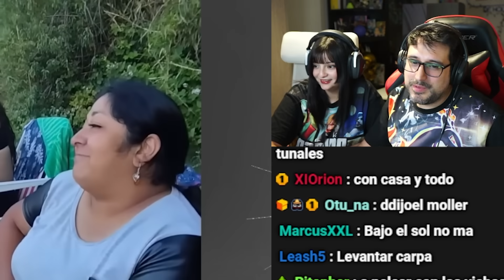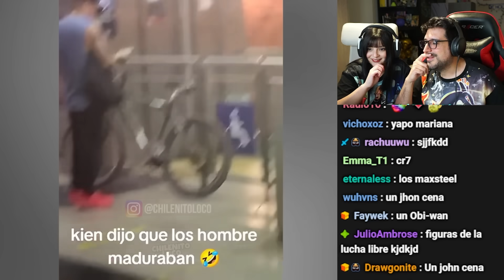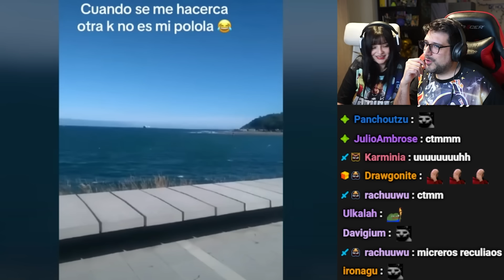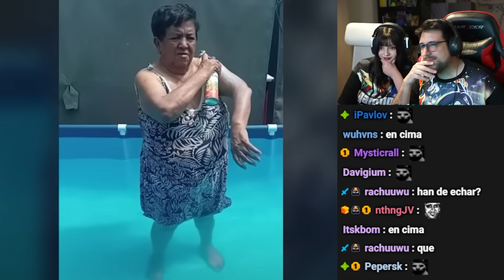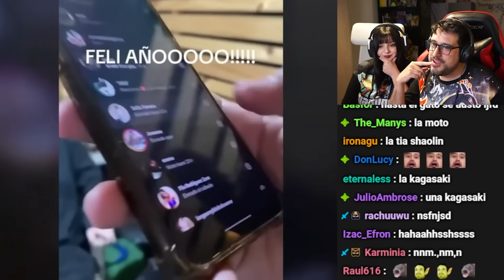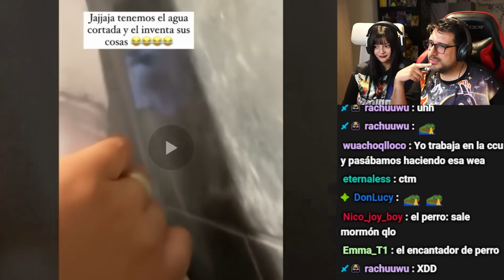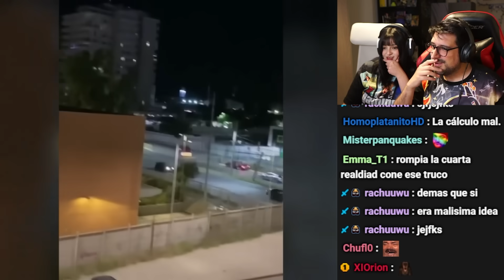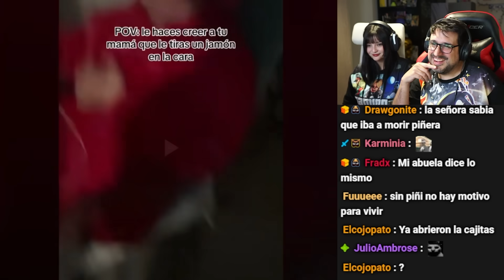Estas cosas solo PASAN EN CHILE - Reaccionando en el Rincon de Holyfuuu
Sigueme  y deja tu like bb ♥